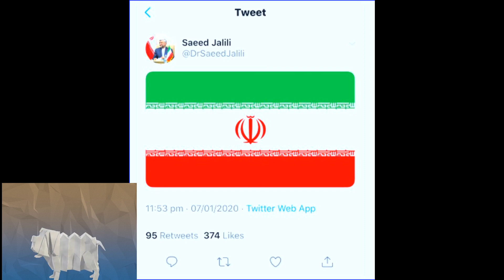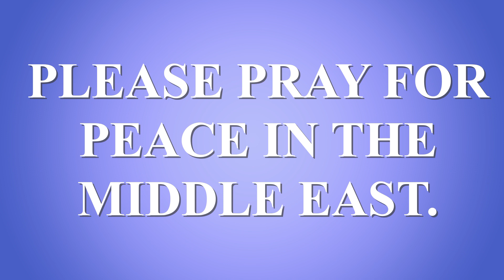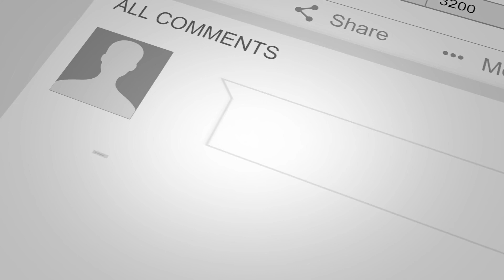Iran Fires Ballistic Missiles On U. S. Airbases In Iraq (2020)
In this video, I share with you a breaking news report, Iran Fires Ballistic Missiles On U S Airbases In Iraq (2020).

Iran launched more than a dozen ballistic missiles at US forces in Iraq in its first military retaliation for the killing of military commander Qassem Soleimani.

The strikes on at least two bases where US troops are housed marked a dramatic escalation in the confrontation between Washington and Tehran and raised the specter of a broader conflict in the Middle East.

The Pentagon said al-Assad base in Iraq’s Anbar province and a facility in Erbil, in the autonomous Iraqi Kurdistan region, were targeted. There were no details of casualties.

“We are working on initial battle damage assessments,” the Pentagon said in a statement. “In recent days and in response to Iranian threats and actions, the department of defense has taken all appropriate measures to safeguard our personnel and partners."

Iran’s elite Revolutionary Guard said its forces fired “tens” of surface-to-surface missiles in an operation codenamed Martyr Soleimani. It warned, “the great Satan and the arrogant US that any aggressive act will be responded with more painful and more crushing retaliation”.

QFTD: What's your opinion on this conflict? Leave your comments for me in the comments section of this video.

Transferwise - a way to get funds transferred from other countries to the Philippines with the lowest rate possible. Your first transfer is FREE!